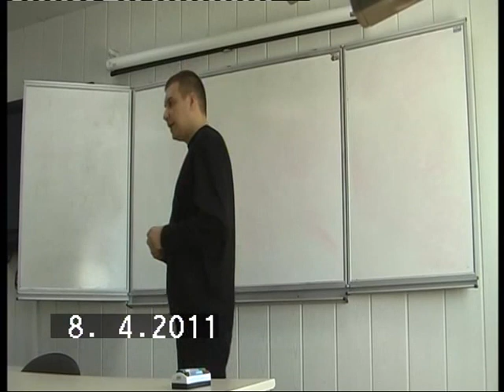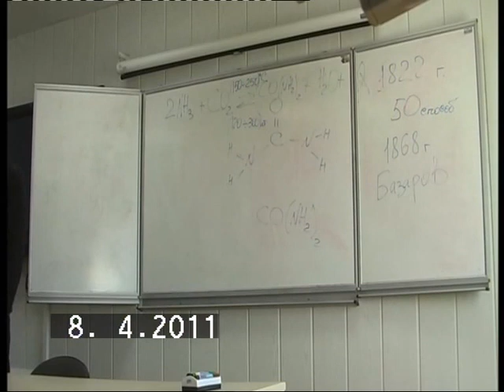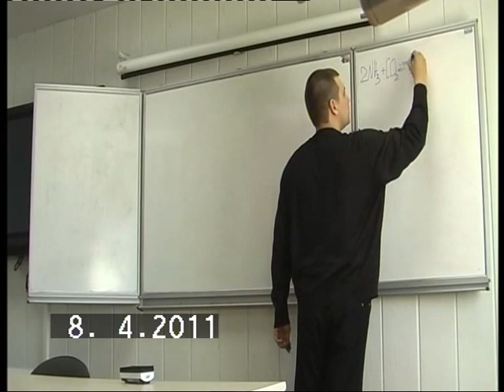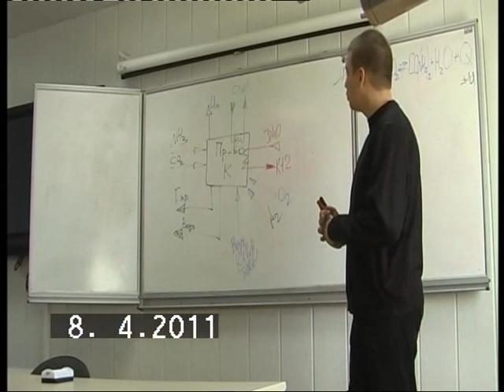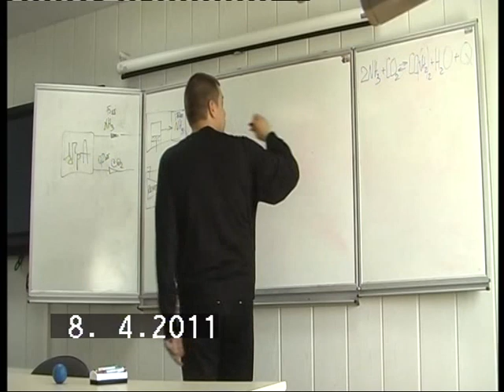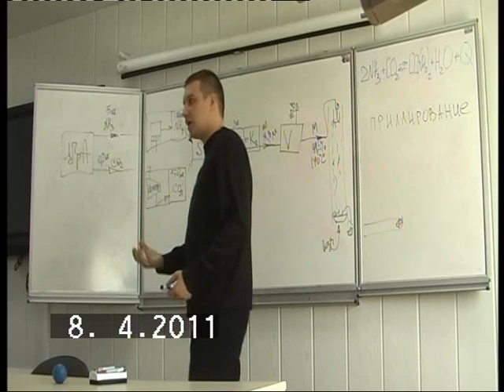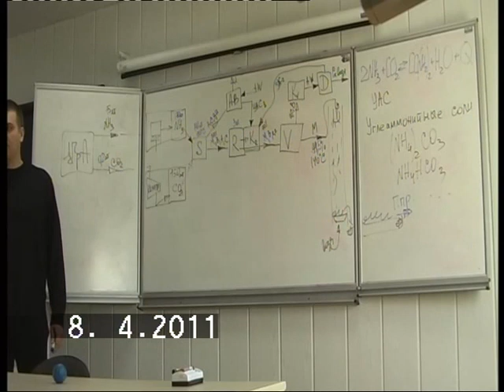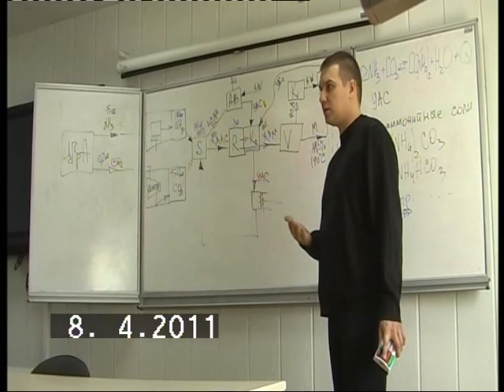Карбамид. Как составить структурную схема производства. Принципы для любой технологии. Лекция 1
Доступное обучение технологической схеме производства карбамида. Технология со стриппинг-процессом. Структурная схема.
           Благодарю за просмотр и успехов в обучении!
карты Приватбанка
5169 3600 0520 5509 (USD) Maksym Seljanynov
или Pay Pal
С уважением, Максим